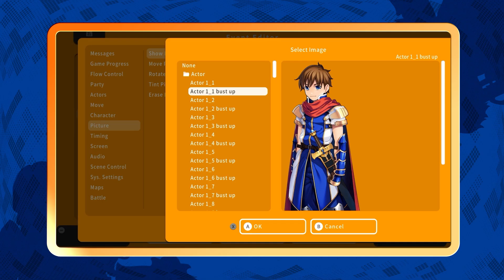RPG MAKER WITH - PLAYER Trailer (Nintendo Switch) (EU - English)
Making games is more fun with everyone in RPG MAKER WITH! Try the game creation tools and play user-created games for free with RPG MAKER WITH PLAYER, available now on Nintendo Switch! Featuring user-friendly tools, intuitive controls, and online sharing, RPG MAKER WITH is the ultimate tool for creating your perfect game.

Coming October 11, 2024 to Nintendo Switch and in 2025 to PS4 and PS5!